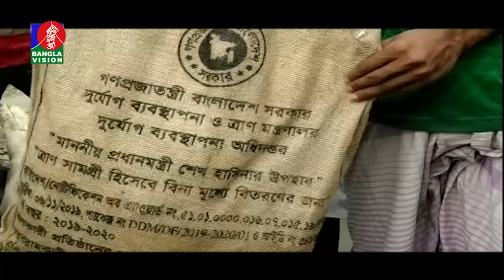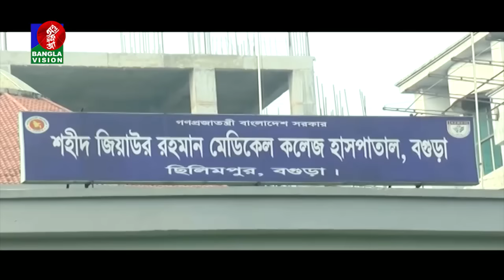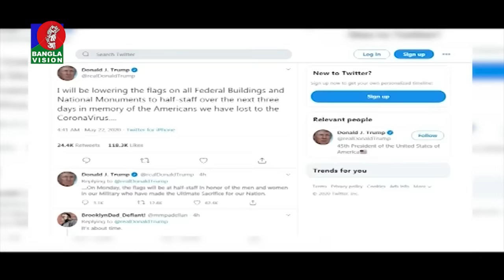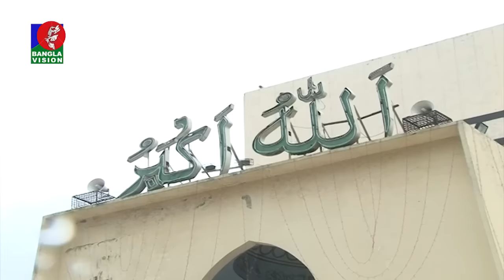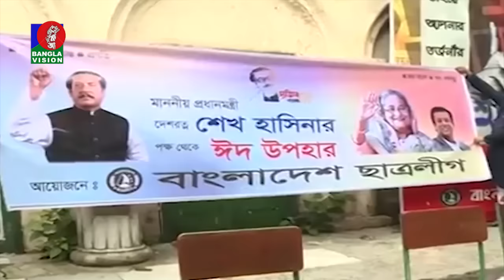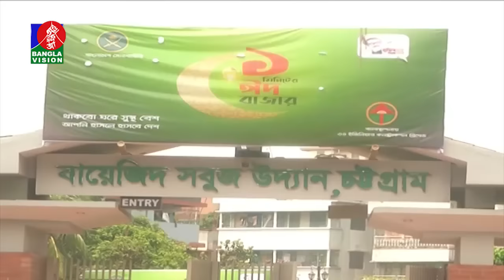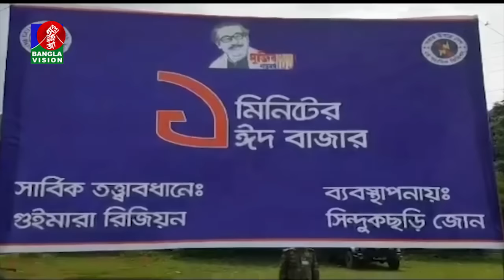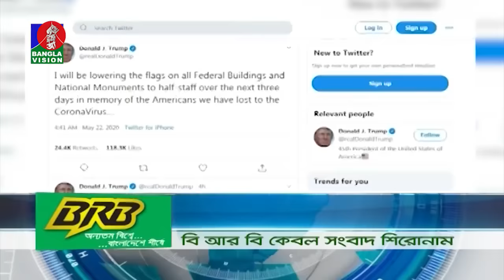দুপুর ২ টার বাংলাভিশন সংবাদ | Bangla News | 22_May_2020 | 2:00 PM | BanglaVision News